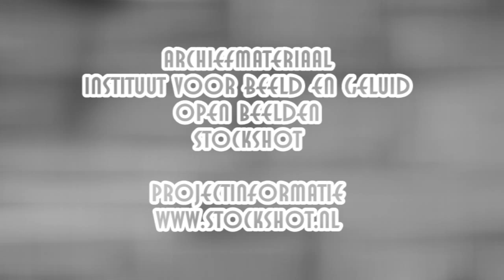Tewaterlating Willem Ruys 1946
Stockshot's TimeMachine presenteert... "Nederland is bijna klaar"

Fauna Film, Stock Shot en TVGreen werken samen in het project "Nederland is bijna klaar", een serie screencasts samengesteld uit rechtenvrij oud archiefmateriaal. Zo zie je hoe de mens door de jaren heen de ruimte bestormt en in bezit neemt.

In Vlissingen wordt van de werf van de firma "De Schelde" een nieuw passagiersschip voor de Rotterdamse Lloyd tewater gelaten: de "Willem Ruys". Het schip is genoemd naar een in de oorlog geëxecuteerde directeur van de Lloyd en wordt gedoopt door zijn weduwe. Grote publieke belangstelling op de werf zelf en bij de huizen in de omgeving.
"Nederland is bijna klaar", een expeditie naar de bronnen van de Nederlandse filmarchieven.